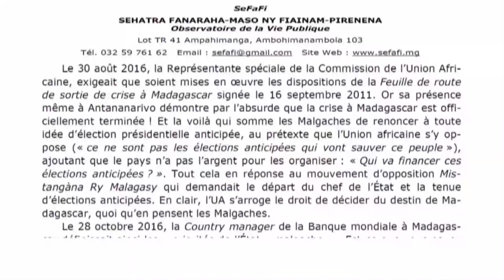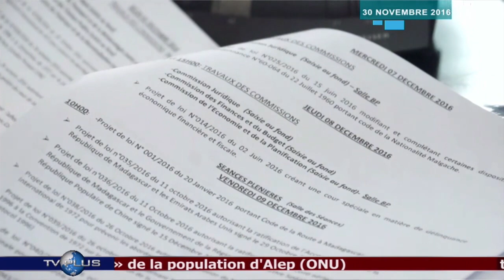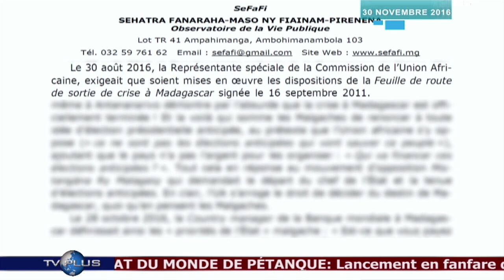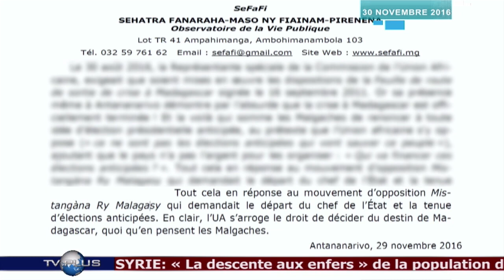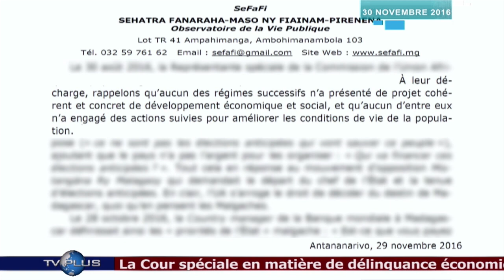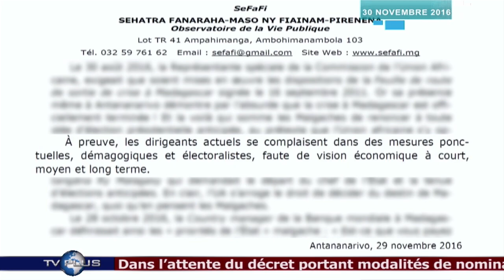JOURNAL DU 30 NOVEMBRE 2016 BY TV PLUS MADAGASCAR